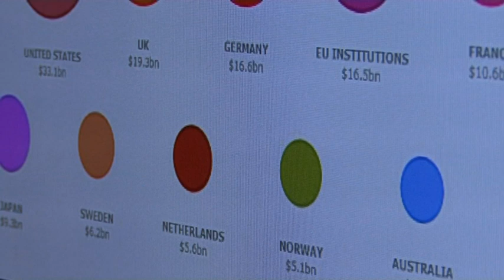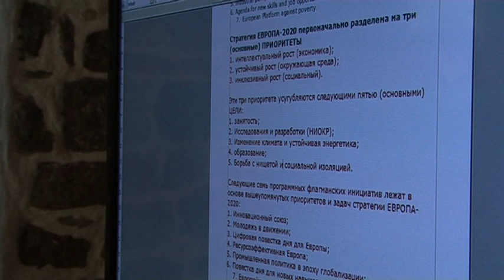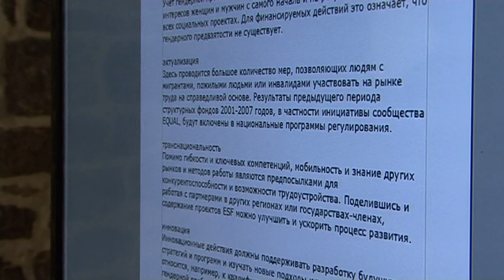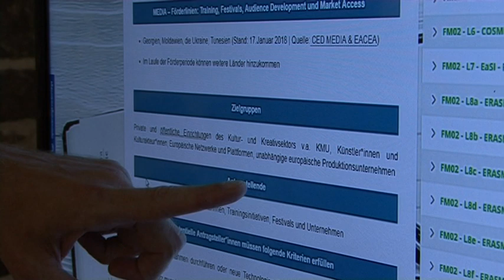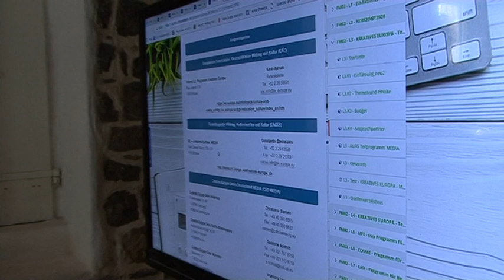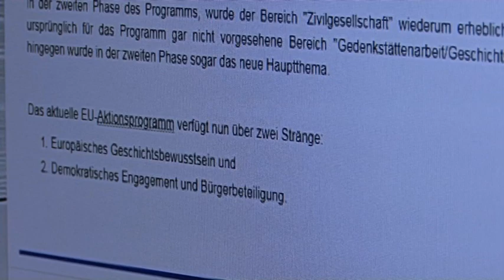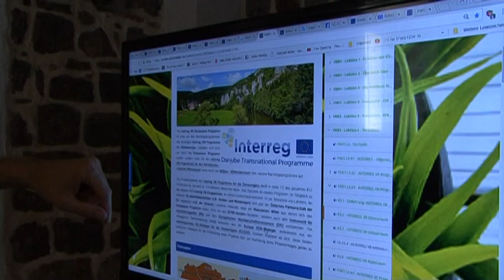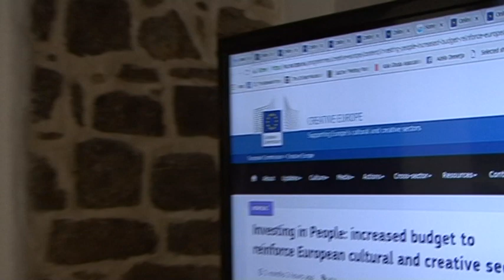Игорь Зайдель.Как получить грант Евросоюза.29.07.18.Разговор с художником.Галерея Александр.